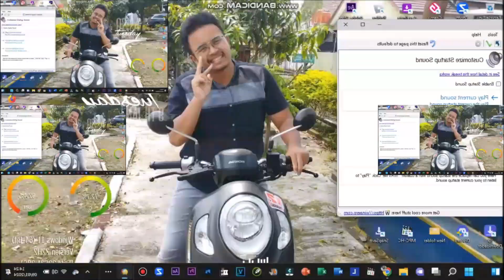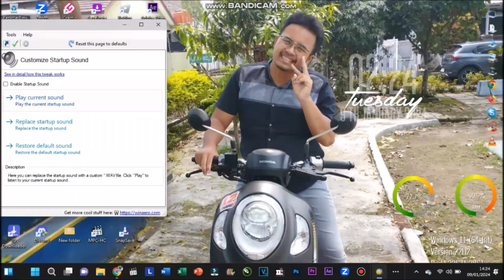Windows 11 Startup Sound Sparta Gamma PE Remix